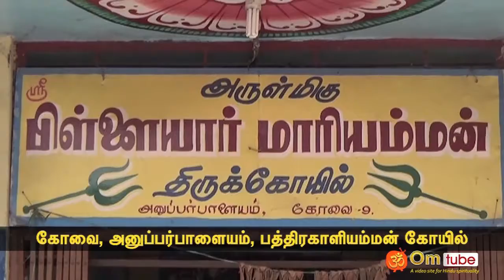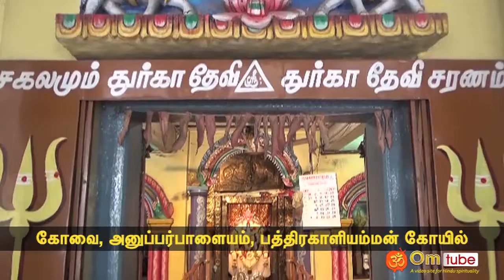கோவை, அனுப்பர்பாளையம், பத்திரகாளியம்மன் கோயில்